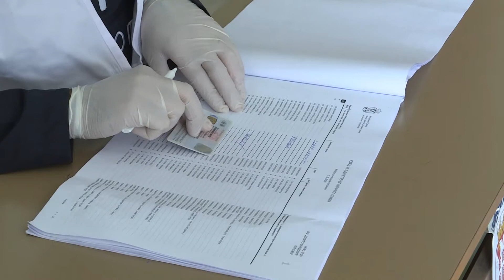GLASANJE U PREKOVCU